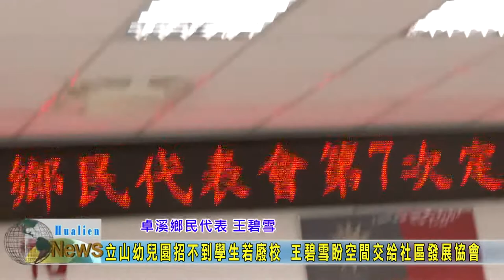20220526 04 立山幼兒園招不到學生若廢校